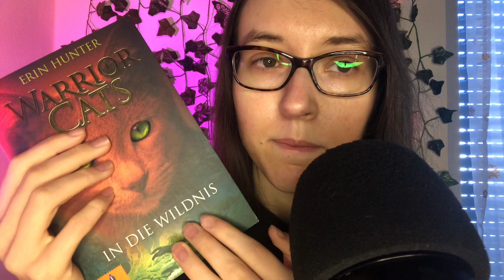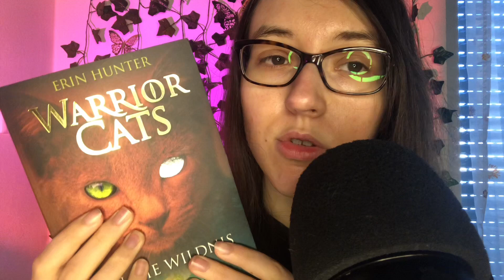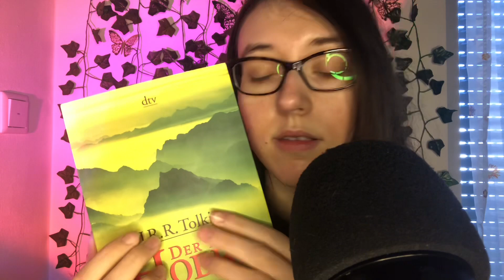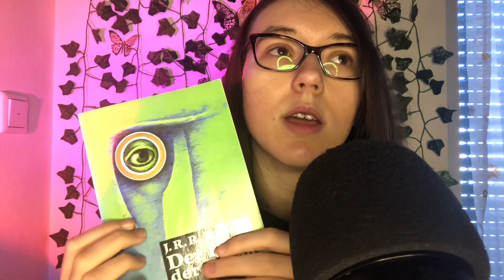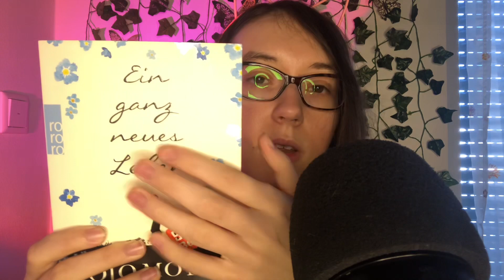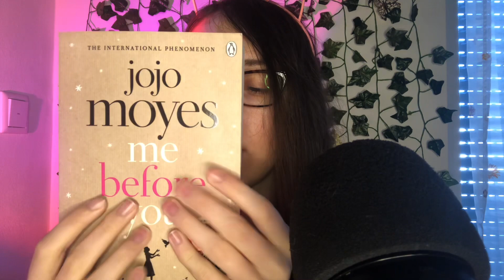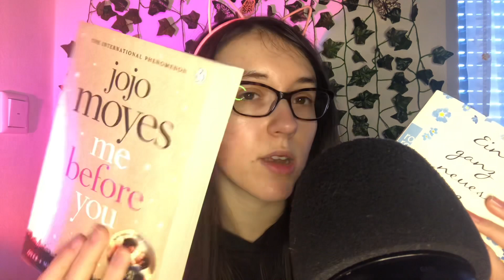ASMR POV: du gehst zu einer 5-Sterne Bücherei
Hey 🥰 Ich hoffe, euch hat das Video gefallen. Über ein Like und ein Follow würde ich mich sehr freuen. Denkt auch dran, die Benachrichtigungen einzustellen, um nichts mehr zu verpassen 📬❤️

Support (wenn ihr wollt😊)
❤️ Likt das Video
🖊 Kommentiert das Video
🔔 Schaltet die Benachrichtigungen ein
👀 Schaut bei meinen anderen Videos vorbei

Vielen Danke an alle, die mich unterstützen ❤️